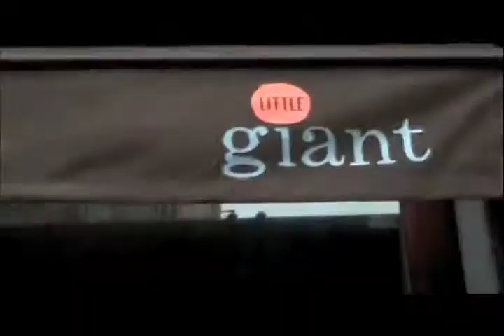Lower East Side Food Tour - NY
Tour the lower east side and get a taste of NYC. for more information.